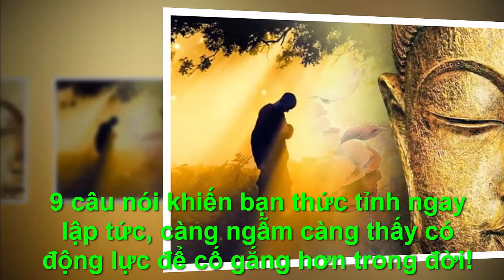9 CÂU NÓI VẬN MỆNH ĐÁNH THỨC CẢ CUỘC ĐỜI BẠN Chân Lý Cuộc Sống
9 CÂU NÓI VẬN MỆNH ĐÁNH THỨC CẢ CUỘC ĐỜI BẠN    Chân Lý Cuộc Sống
9 CÂU NÓI VẬN MỆNH ĐÁNH THỨC CẢ CUỘC ĐỜI BẠN - "Chân Lý Cuộc Sống "